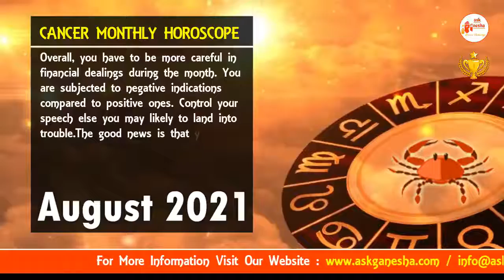CANCER AUGUST 2021 || Cancer Monthly Horoscope 2021 | Askganesha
AUGUST 2021 Cancer Monthly Horoscope Prediction | Cancer Sun Sign Predictions

For Daily, Weekly, Monthly and yearly Horoscope, Love Career, Finance, lucky number, birthstone and other Cancer predictions please